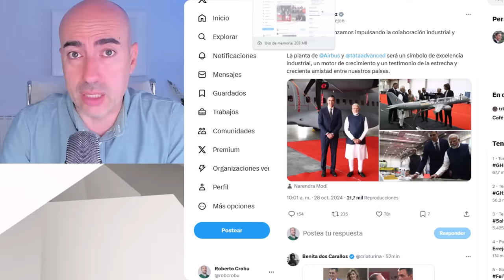📛 MARIA CORINA MACHADO ACUSA A ZAPATERO DE CHANTAJE A EDMUNDO Y DICE ESTO DEL PAPEL DE PEDRO SÁNCHEZ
✅ Conviértete en miembro de este canal para disfrutar de ventajas Gracias por escribir tu comentario. Quiero conocer tu opinión. Gracias.🎵 Música cedida cortesmente por AesUno Beats: / @aesunobeatsEste vídeo no pretende emitir o divulgar diagnósticos alguno sobre personalidades, sino lanzar hipótesis a partir de una formación parcial que sería necesario contrastar directamente con la persona de la que se habla en el mismo y realizando un procedimiento diagnóstico según protocolo exhaustivo. Tampoco ofrece soluciones o recomendaciones universalmente válidas. Para ello siempre se recomienda acudir a un profesional que analice persona y sus circunstancias, y aplique procedimientos sistemáticos reconocidos.